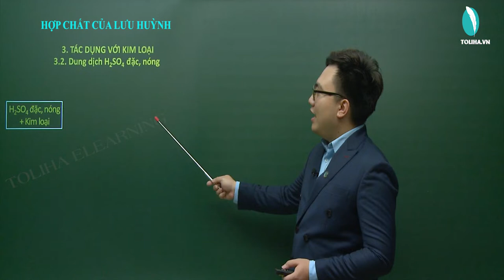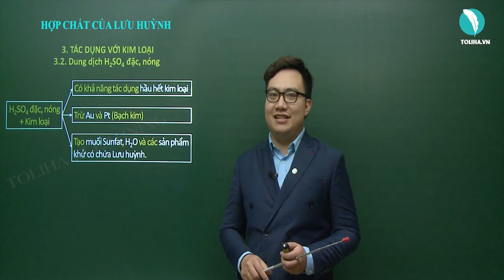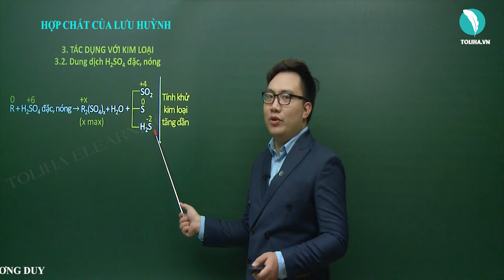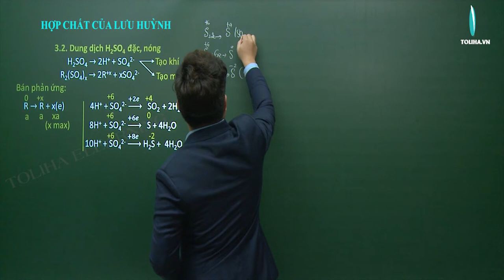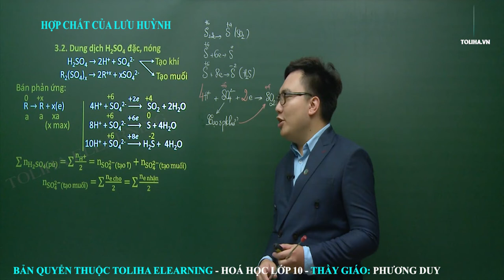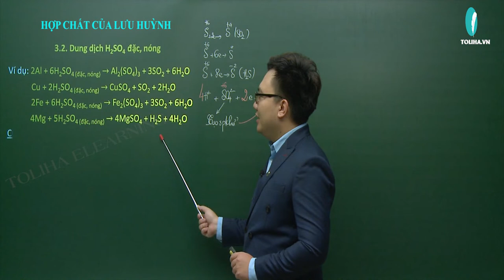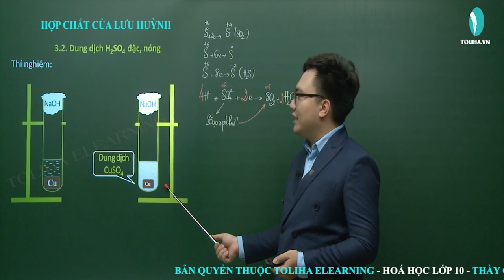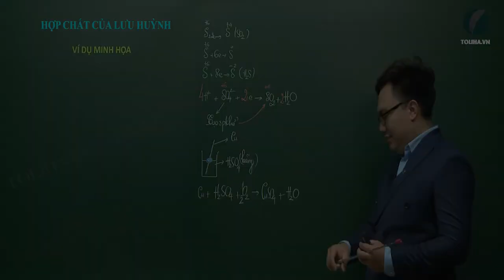Hoá Học Lớp 10: Axit H2SO4 - Thầy Phương Duy - Toliha.vn